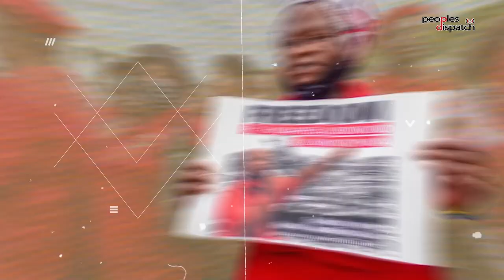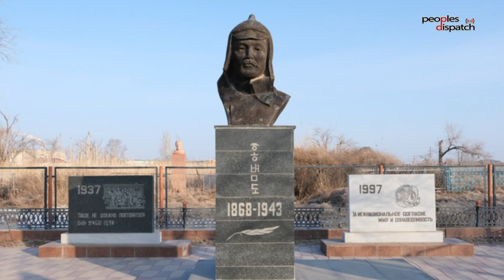Daily Debrief: Crop production expected to suffer because of extreme weather events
In today's episode:
- Crop production could suffer from the combined effect of El Nino and climate change
- Rail workers in the UK protest against move to close rail ticket offices
- South Korean government's move to relocate statue of freedom fighters sparks controversy